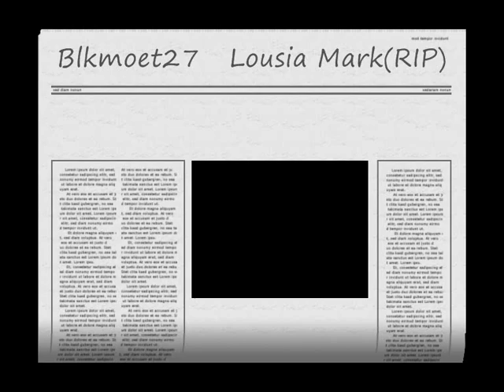Louisa Marks (RIP) All my lovin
The reggae musician Louisa Marks, who has died aged 49 from a suspected food poisoning at her home in the Gambia, was the fearless school girl who changed the course of reggae music. Marks was arguably the Queen of Lovers Rock  a sub-genre of reggae noted for its romantic sound and bluesy content.

Lover's Rock was a product of the U.K. reggae scene and Marks was its first major star. The genre gained wider acceptance in the late 1970s as mainstream roots reggae increasingly devoted itself to political protest and Rastafarian spirituality. Marks and Lover's Rock - - fondly called "music to make love to" - blurred the lines to a greater extent than ever before, pairing the smooth sounds of Chicago and Philly soul with reggae basslines and rhythms.

Marks' seminal work is perhaps her 1975 cover of Robert Parkers classic Caught You in a Lie. That single, recorded when she was just 15, not only became synonymous with Lovers Rock, the track also helped put Britain on the global reggae map. Her sweet vocal style and updated rock steady rhythms made her a household name among lovers of reggae music the world over.

From the time that "Caught You in a Lie" was released, Lover's Rock became quite popular among Black Britons seeking an alternative to political reggae. While never quite prevalent in the spiritual home of reggae music Jamaica, Lover's Rock was adopted as an alternate style by several major roots-reggae figures, including John Holt, Gregory Isaacs, Dennis Brown, and Freddie McGregor, who used it to broaden their repertoires and appeal to wider audiences.

Louisa Markswoman Mark was born in Shepherds Bush, west London to parents of West Indian origin. Marks was a singing prodigy around her neighbourhood and was spotted in her early teens when she won various talent contests at the Four Aces Club in London. The sound-system operator and music producer Lloyd Coxsone took to her and gave Marks her first recording session at the Gooseberry Studio in London, from where Caught You in a Lie was recorded, with the singer Matumbi as the backing vocal.

Caught You in a Lie quickly became an overnight sensation among reggae lovers the world over and the track has since been acknowledged as the first Lovers Rock single. This was soon followed by another huge hit titled All My Loving - a cover of the Beatles' original of the same name.

After these well-received tracks, Marks left music for 18 months partly because of contractual dispute and also to complete her education. After secondary school, Marks took to reggae full-time and she moved to a new label Trojan Records, where reggae music producer and manager Clem Bushay took her under his wing. "Keep it Like it is", another cover of an R'n'B classic was released in 1977. Again, the song was well-received, despite the fact that Marks thought it was poorly marketed. In 1978, Marks was voted top female reggae vocalist by fans, ahead of another legend Marcia Griffith.

Marks soon became disillusioned with on-goings at Trojan Records and moved with Bushay to his newly-established record company Bushay. There, she covered Michael Jackson's "Even Though You're Gone", which also attained critical acclaim. This was followed by "Six Sixth Street" co-written by Bushay, Joe Charles and the reggae group The In Crowd. Six Sixth Street reached the number one spot in the chart in its first week of release.

During those years of the late 1970s and the early 80s, Marks not only had success in terms of record sales, she also became a favourite in many black clubs across the UK at a time of great political difficulty for the community, although she herself was not overtly political.

She released her first album Breakout" in 1981, but once again was unhappy with the way this effort was marketed and refused to record for a year. In 1982, the single "Mum and Dad" was released but not to the same critical acclaim as in the past. "Hello There" released in 1984 suffered similar fate.

Marks later became disillusioned with the recording industry and over the years concentrated on working with young producers. Some of them described her as bitter and eccentric, while many greatly appreciated her talent and contribution to the British reggae scene.

Despite a strained relationship with the industry, Marks' influence on Lovers rock helped maintain the genre's popularity with its core urban audience in Britain and across the world into the 1990s, and while it remained a style that few artists pursued exclusively, it helped other artists such as Maxi Priest score several international hit singles.

Louisa Marks died on Saturday, October 17, 2009, at her home in the Gambia.